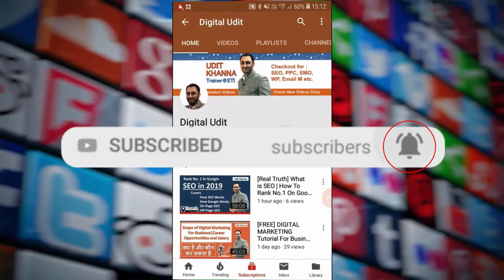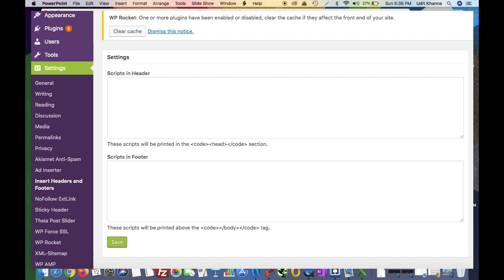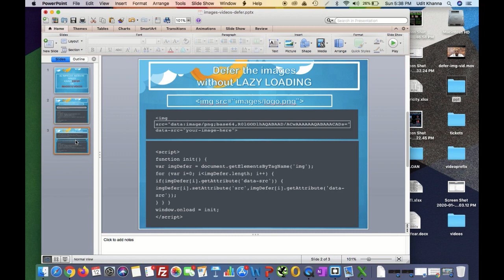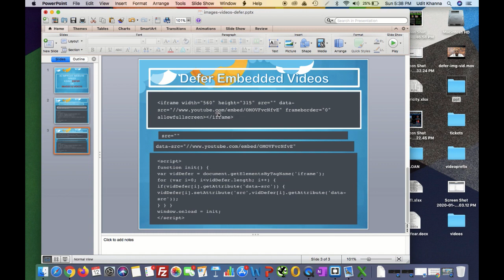How To Increase Website Speed | Defer Website Images & Videos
Learn How To Increase Website Speed Using Optimize images & videos to increase the loading speed of the website using the Defer Code. Defer Offscreen(Below The Fold) Images - Lazy Load Images To Improve Page Speed.

In this video, I have discussed how you can optimize your videos and images using defer code to speed up your website in 2020. Fast loading matters a lot these days. It will give a better user experience and eventually bring you up in the search rankings also.

Leverage Browser Caching - Increase Your Website Load Time - Part 4

How To Increase Website Speed | Compress And Reduce Image Size For SEO

How To Increase Website Speed in Hindi | Improve Website Loading Time

Difference Between Static & Dynamic Website In Hindi | Static vs Dynamic Website - DigitalUdit

How to Defer Image

To do this we need to markup our images and add a small and extremely simple javascript. I will show the method I actually use for this site and others. It uses a base 64 image, but do not let that scare you.

The HTML

(arrow bracket open)img src="data: image/png;base64,R0lGODlhAQABAAD/ACwAAAAAAQABAAACADs=" data-src="your-image-here"(arrow bracket close)

The javascript

(arrow bracket open)script(arrow bracket close)
function init() {
var imgDefer = document.getElementsByTagName('img');
for (var i=0; i(arrow bracket open)imgDefer.length; i++) {
if(imgDefer[i].getAttribute('data-src')) {
imgDefer[i].setAttribute('src',imgDefer[i].getAttribute('data-src'));

How to defer videos

To do this we need to markup our embed code and add a small and extremely simple javascript. I will show the method I actually used for this page.

The HTML

(arrow bracket open)iframe width="560" height="315" src="" data-src="// frameborder="0" allowfullscreen(arrow bracket close)(arrow bracket open)/iframe(arrow bracket close)

In the above code, I took the embed video code from Youtube and made two small changes. The first change is that I made the "src" empty by removing the URL from it as below.

src=""

The second change I made is I put the URL I cut from "src" and added it to "data-src".

The javascript

function init() {
var vidDefer = document.getElementsByTagName('iframe');
for (var i=0; i(arrow bracket open)vidDefer.length; i++) {
if(vidDefer[i].getAttribute('data-src')) {
vidDefer[i].setAttribute('src',vidDefer[i].getAttribute('data-src'));

Address:-      C-10, New Krishna Park, Vikaspuri, New Janakpuri West Metro Station, 110018

Business Day:-          Tuesday to Sunday
Business Time:-       9:00 to 7:00